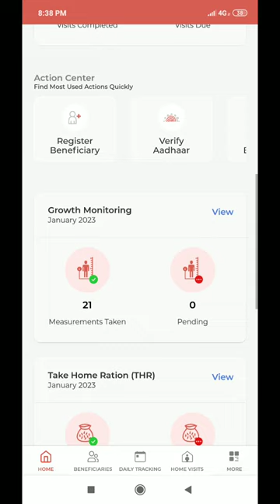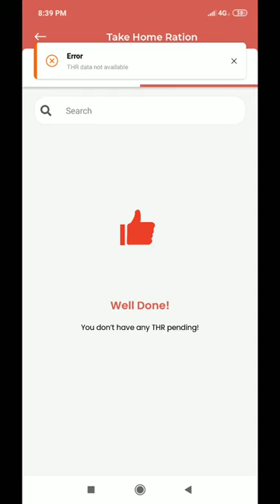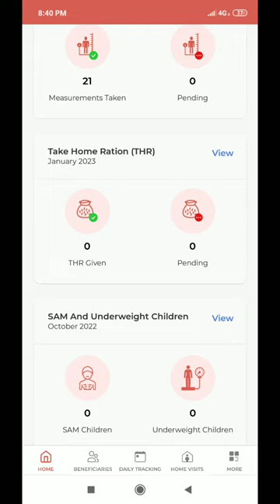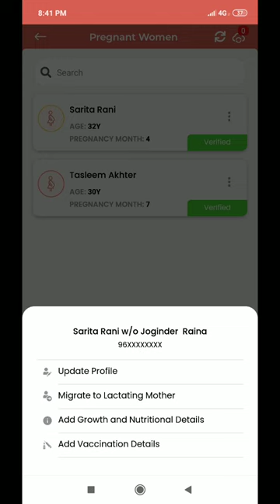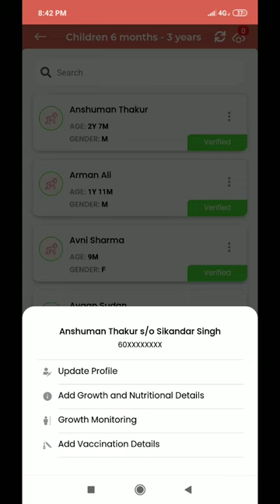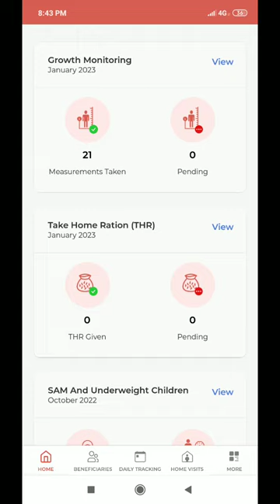Poshan Tracker 18.0 के डैशबोर्ड में error क्यों show हो रहा है🤔 Explained by Suresh Sir...